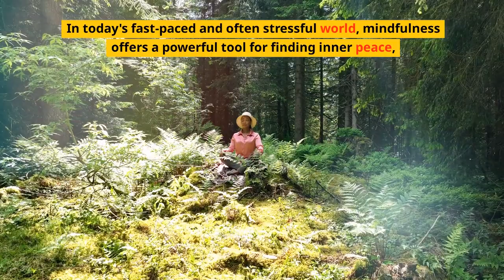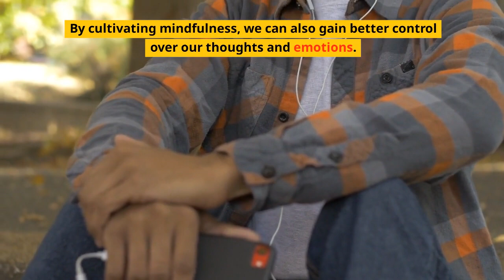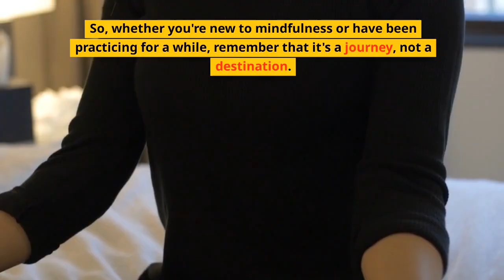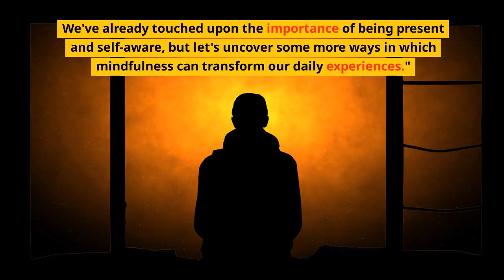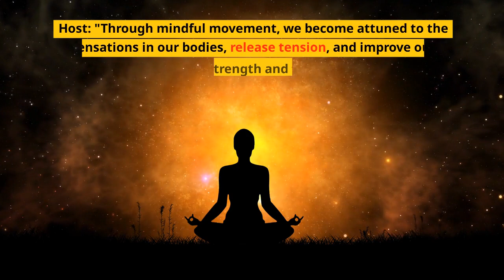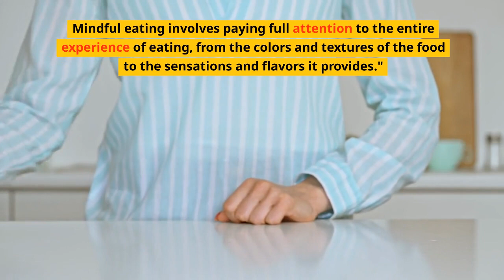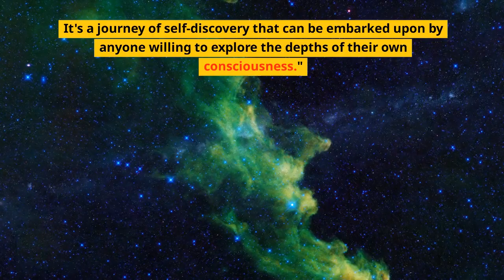The Benefits of Practicing Mindfulness: Transforming Your Life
In this enlightening video, we explore the incredible benefits of practicing mindfulness and how it can transform your life. In today's fast-paced world, mindfulness offers a powerful tool for finding inner peace, reducing anxiety, and truly living in the present moment. Join [Your Name] as we delve deep into the profound effects of mindfulness on our well-being.

Discover how mindfulness helps us become aware of our thoughts, emotions, and bodily sensations, cultivating a non-judgmental and accepting attitude towards ourselves and the world around us. Explore how being fully present and aware enables us to let go of distractions, respond to challenges with clarity and calmness, and savor the simple joys of life.

Through mindfulness, we gain better control over our thoughts and emotions, allowing us to observe them without judgment and choose how to respond. Experience the transformative power of mindfulness in improving our physical well-being, from reducing blood pressure to enhancing sleep quality and boosting our immune system.

But mindfulness goes beyond meditation; it extends to everyday activities. Witness how practicing mindfulness while eating, walking, and interacting with others deepens our connections, fosters more meaningful relationships, and enhances our social interactions.

Join us as we explore how mindfulness cultivates self-awareness and self-compassion, nurturing a kinder and more compassionate relationship with ourselves. Witness the profound impact of mindful breathing, mindful movement, and mindful eating on our overall well-being.

Mindfulness is a journey that anyone can embark upon, regardless of age, background, or circumstances. It's a practice that brings us closer to our true selves and helps us live more fully.

If you're ready to transform your life and experience the multitude of benefits mindfulness has to offer, this video is for you.

Let's embrace the power of mindfulness and create a life filled with peace, joy, and transformation. Start your mindfulness journey today!